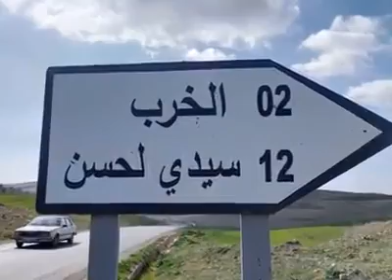getfvid 87909603 190119915598502 400333437803692032 n